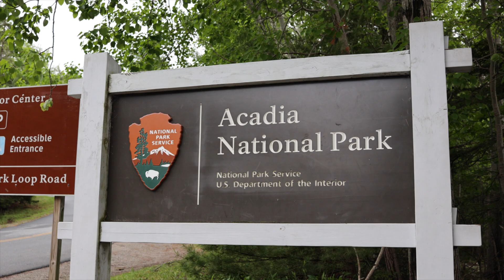Acadia National Park | June 2023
My recent trip to Acadia National Park with my friend Sidney. Enjoy!

Hikes:
- “Ocean Path Trail” - 4.4 miles round trip
- “Jordan Pond Path” - 3.3 miles round trip
- “The Bubbles” - 1.5 miles round trip
- “Gorge Path” - 2.5 miles round trip
- Some of  “Gorham Mountain Loop” - 0.9 miles round trip
- Drove up to Cadillac mountain for sunset.